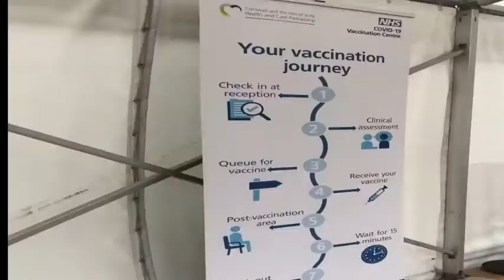I'm FULLY Vaccinated!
It's official, I have been fully vaccinated!